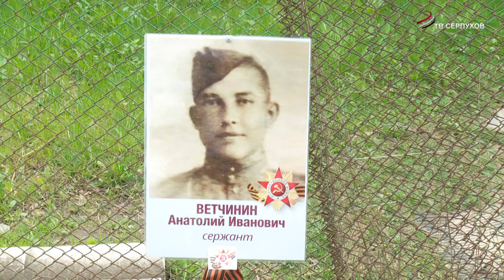Сегодня в Серпухове поздравляли ветеранов Великой Отечественной войны